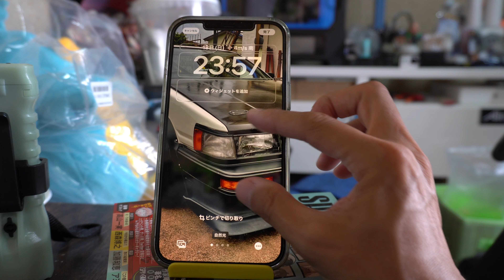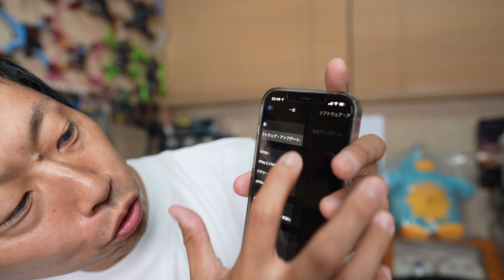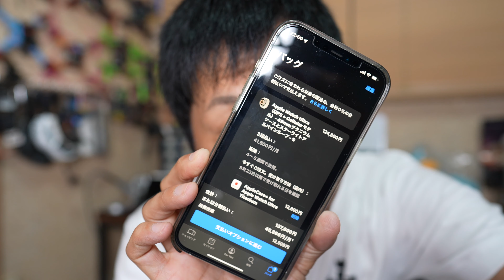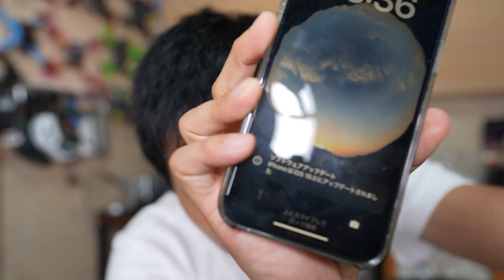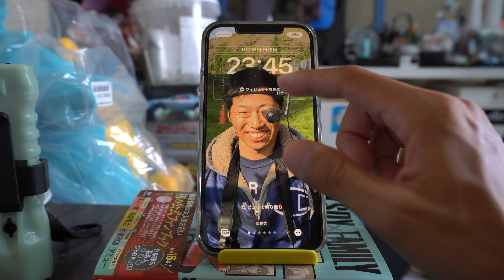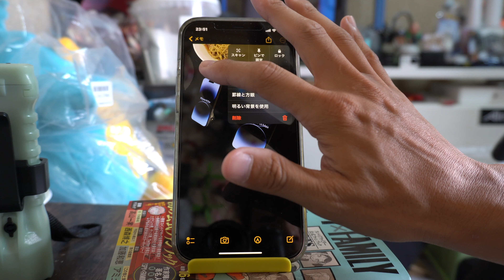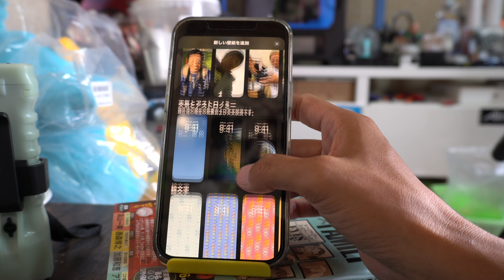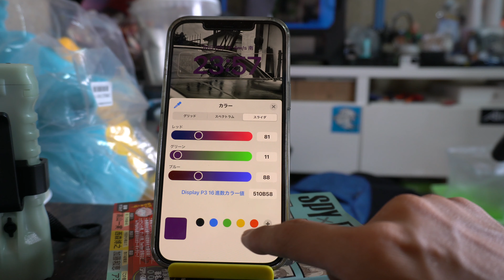iOS16にしてみた！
アップデートしてみました！！

まだまだ紹介しきれていない機能ありますが自分が興味を持った機能を紹介してます！